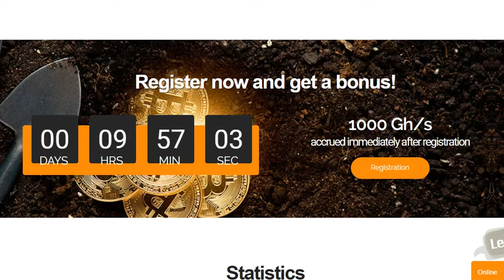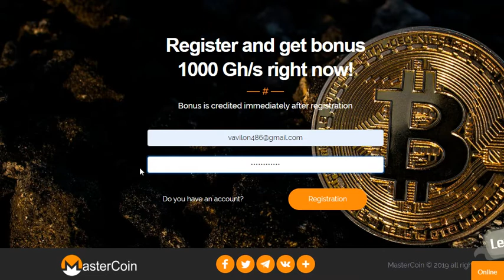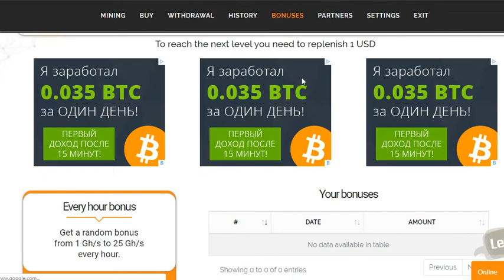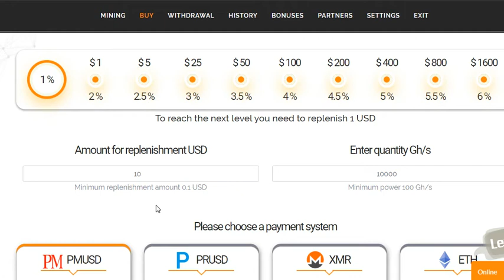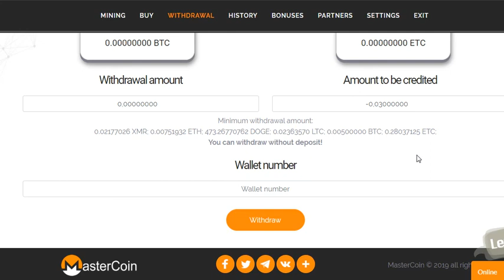Новый Облачный майнинг MasterCoin!